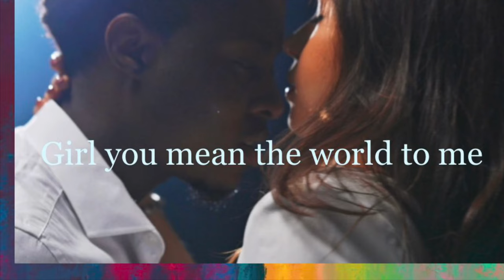Mark Shine, Richmelodi - Girl you mean the world to me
This is a song about love and loss